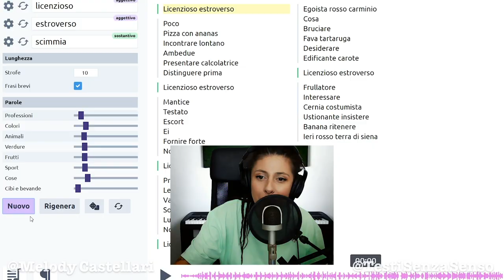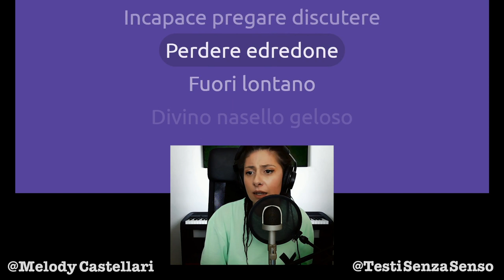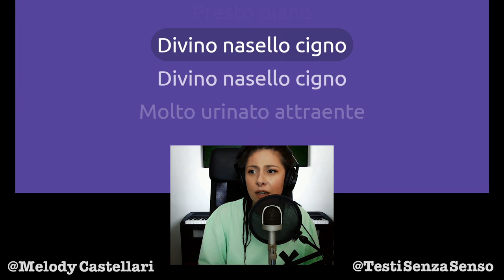La Findus potrebbe contattarmi da un momento all'altro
La Findus continua a spingere i bastoncini di merluzzo, ma vogliamo scordarci dei fiori di nasello!
Mai! Ecco il nasello celebrato in questo fantastico pezzo.

Frattanto, se ancora non l'hai fatto
❗️Condividi